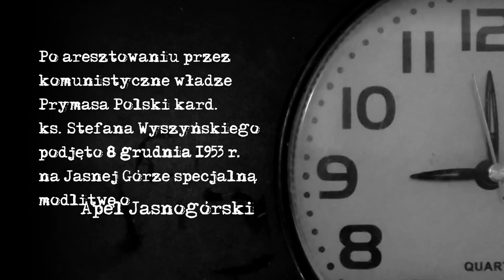PN 8 Region Północ - drużyna 48 --- Apel Jasnogórski